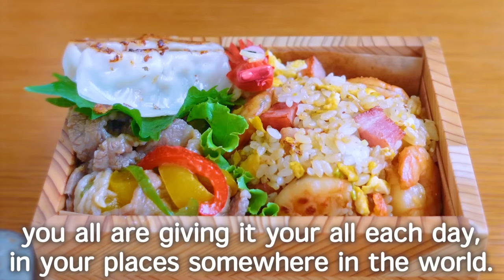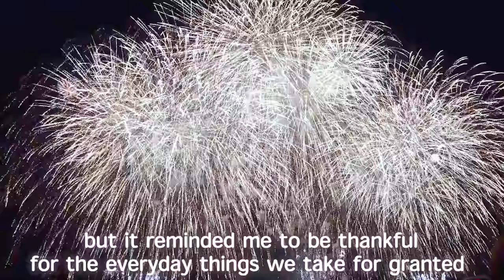【47】Fried Rice/Microwave Recipe"Pepper Steak"/Halloween Sausage/Ham Cutlet Sandwich/Salmon Cutlet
〜🍱THIS WEEK MENU🍱 〜

00:00   Meat Wrapped Japanese Leek Bento

05:55   Ham Cutlet Sandwich and Jam Toast  Bento

09:50   Shrimp Fried Rice and Easy Pepper Steak Bento

14:47   Salmon Cutlet and Miffy Rice ball Bento

18:50  Fireworks

【BGM】
DOVA-SYNDROME
OtoLogic